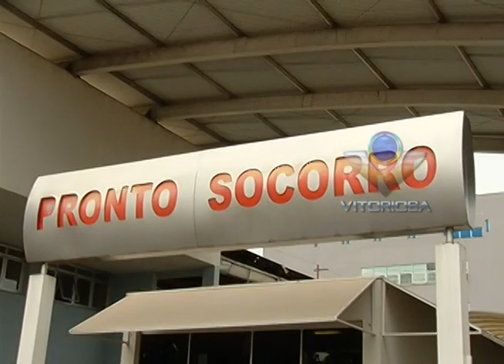Suspeito é morto após assalto a joalheria no Centro de Uberlândia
Reportagem de Paulo Vitor com imagens de Ronivon Santos para o Linha Dura e Portal Uipi de 14/03/13